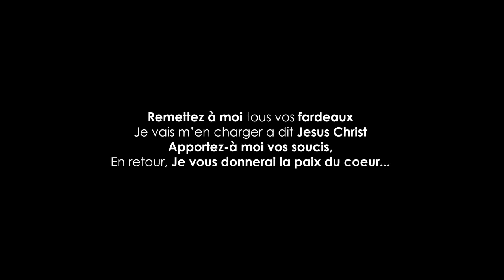Ny Ako_Espoir en Jesus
Clips réalise par Tsilavina andria, une production de sarysyfeo.mg - Septembre 2010